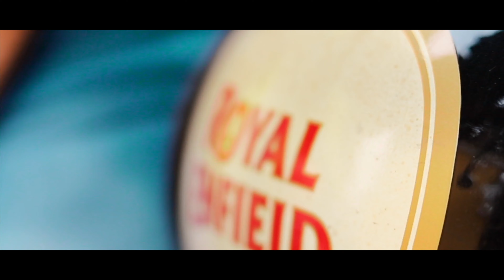Srushti Karthanu Neene Yesayya | Dr. G. Kotresh | Teaser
Song by :
Dr G Kotresh

Yadah Productions